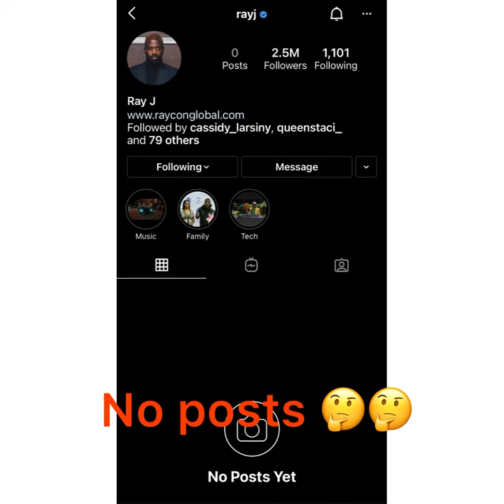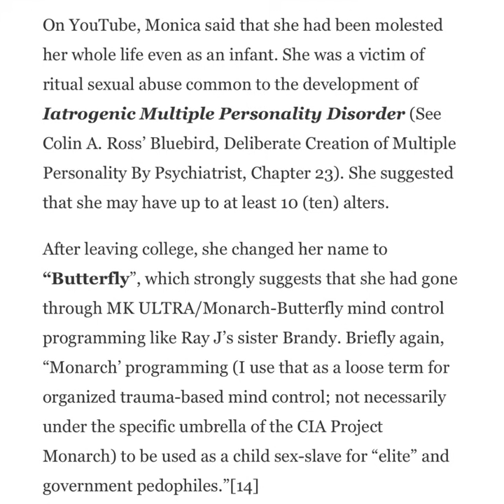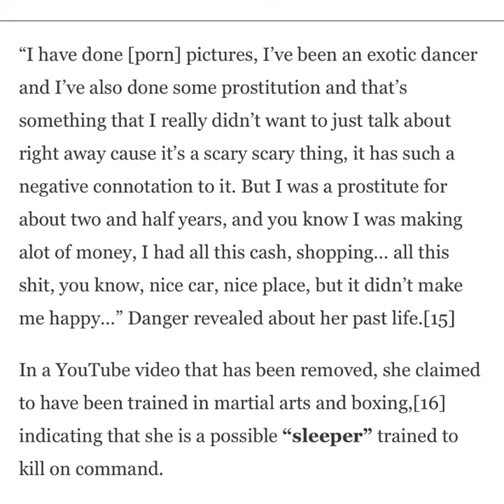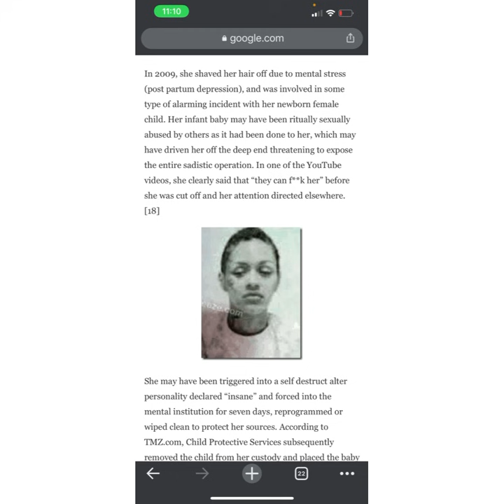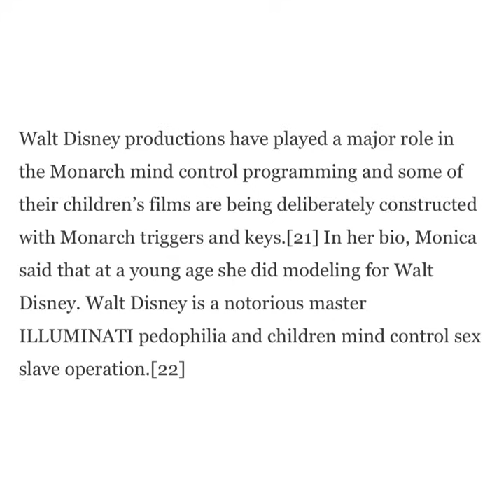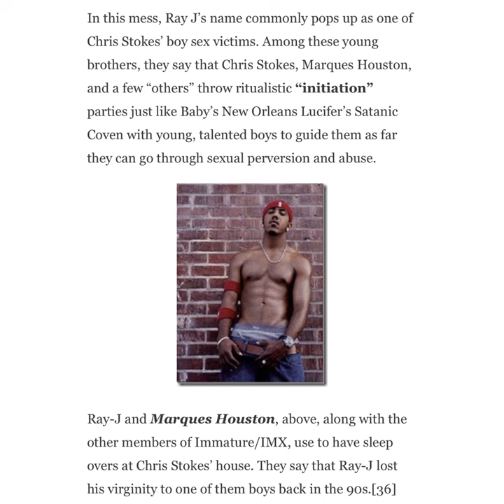HOLLYWOOD EXPOSED RAY J/UNDER MK ULTRA